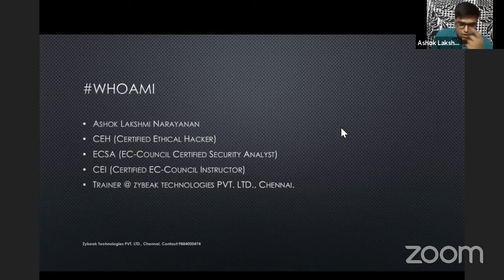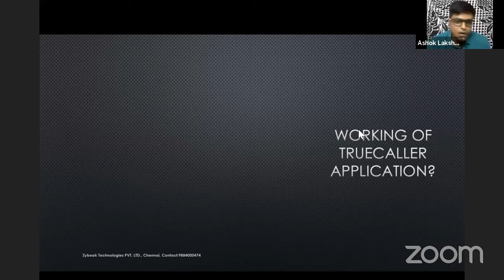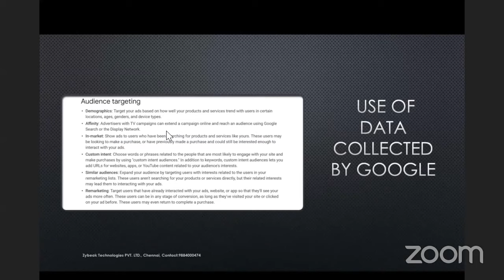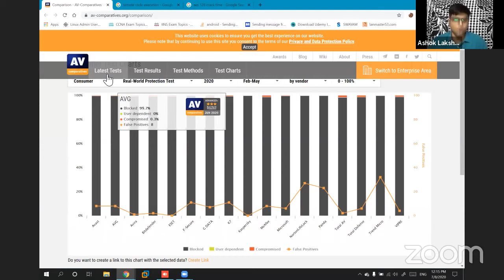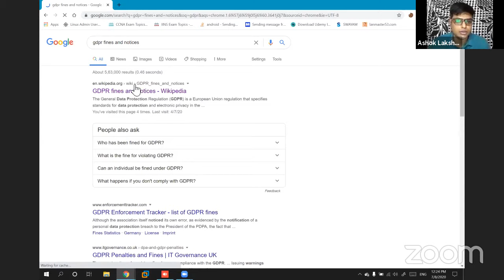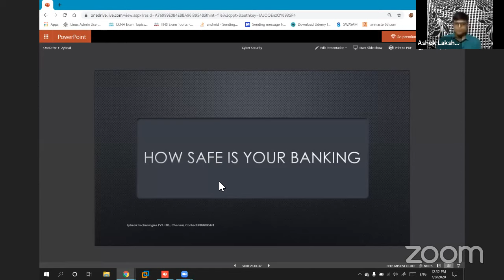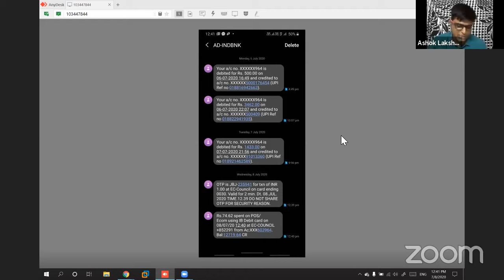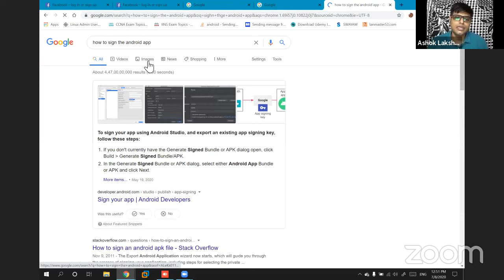Webinar on CYBER SECURITY-08-07-2020, Dept Of InfoTech, Idhaya College for Women, Kumbakonam.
Mr.ASHOK LAKSHMI NARAYANAN,Webinar on CYBER SECURITY, 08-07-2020, Dept Of InfoTech, Idhaya College for Women, Kumbakonam.